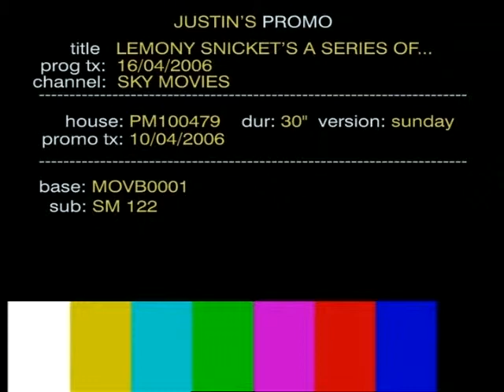Voicing Sky Movies Take 1